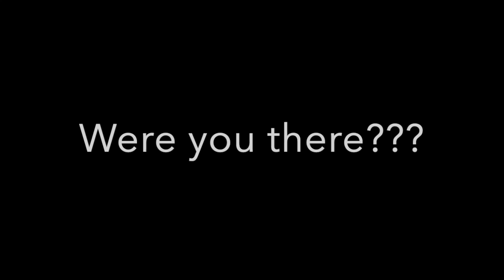[Old version -- see link below] Trouble Ensemble: Were You There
Please watch the updated version!